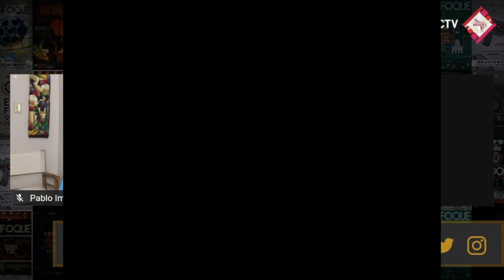Producir Una Película | Enfoque Talks - Cynthia Wiesner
Enfoque Talks Live - Cynthia Wiesner - 25 de junio del 2020